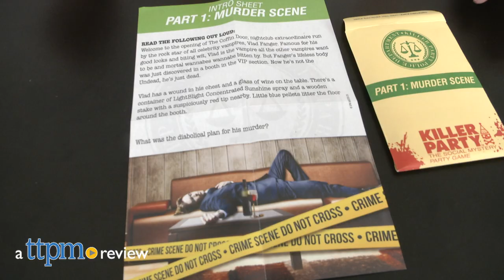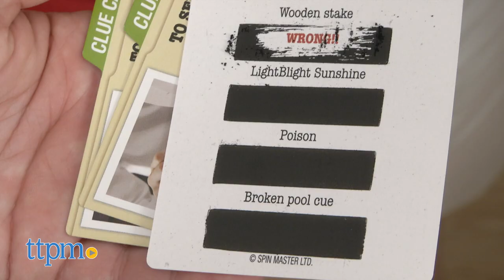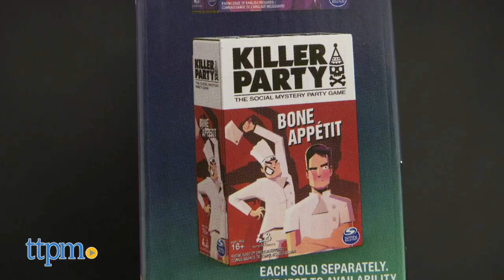Killer Party Fangs for the Memories from Spin Master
Someone has murdered the vamp celeb Vlad Fanger, and it�s up to you to figure it out in the new murder mystery party game, Killer Party Fangs for the Memories. For full review and shopping info

Product Info: Killer Party's Fangs for the Memories is one of the new murder mystery party games in Spin Master's new game line. It's a who-dun-it, crime-solving mystery game in which players race each other and the clock to solve the murder of the celebrity vampire Vlad Fanger. If you are looking for an idea for your next mystery at-home murder mystery party, this game might be one-time use only, but it's sure to get the party started. Players compete to figure out the murder while having to act out crazy stunts to earn clues from other players. Read our full written review on TTPM.com for more details on gameplay.